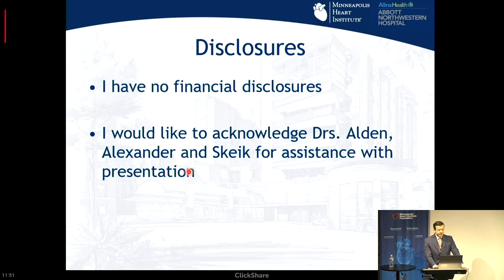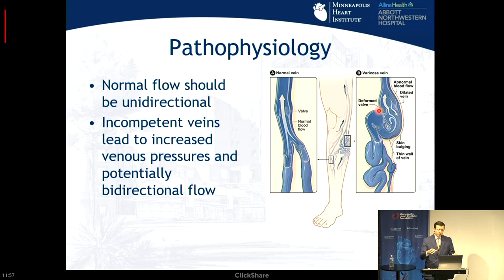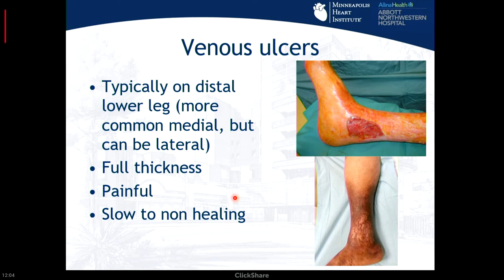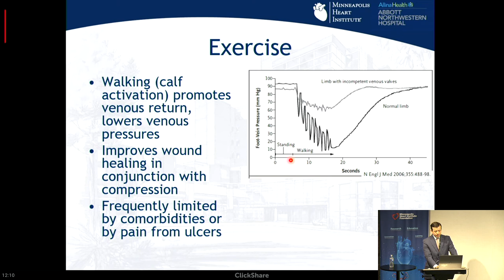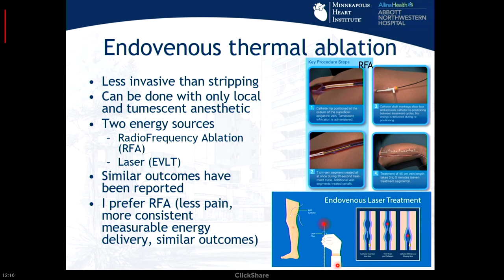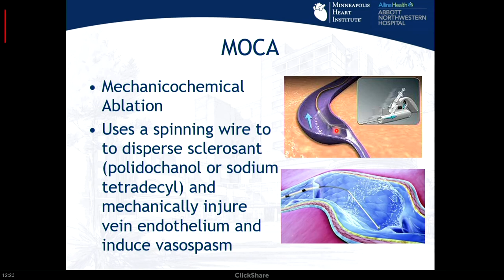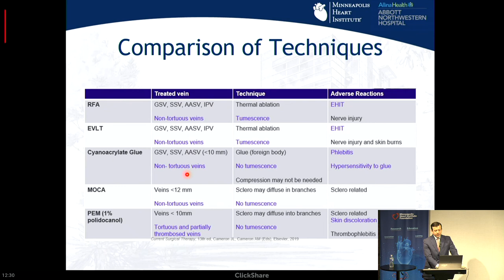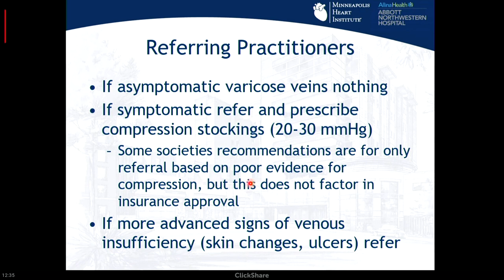Management of Superficial Venous Disease | Elliot Stephenson, MD, FACS